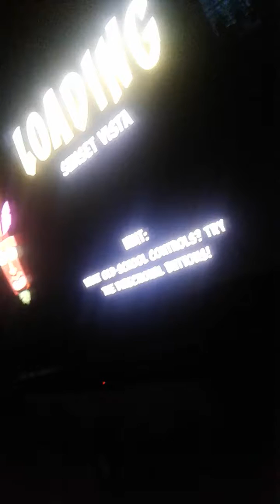Wheezing moments in crash